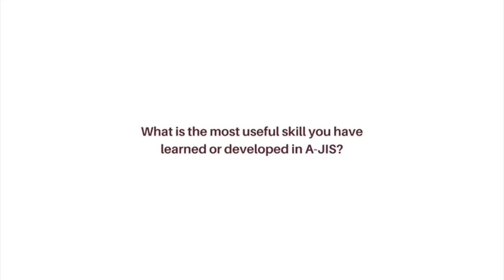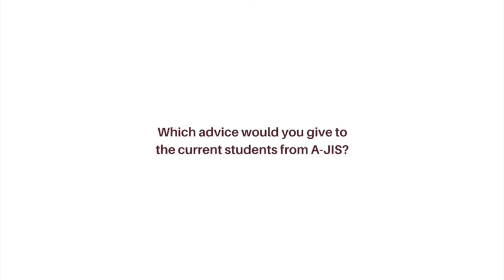A-JIS Alumni Interview - Vincent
There’s no better way to celebrate being a jaguar than returning to campus! Alumnus Vincent [Class of 2017] shared with us his memories at A-JIS.